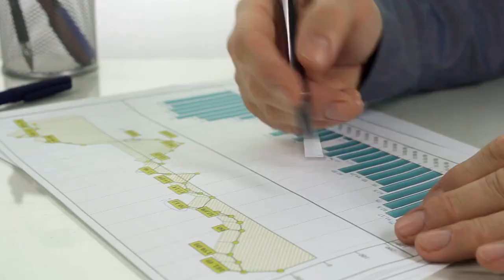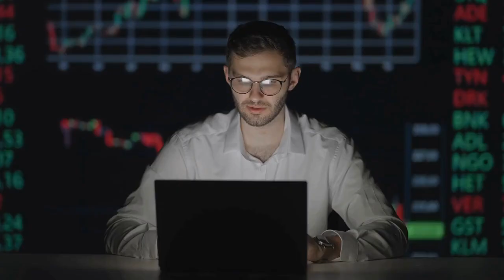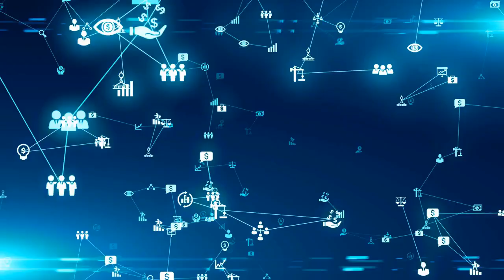5 5组成部分总结